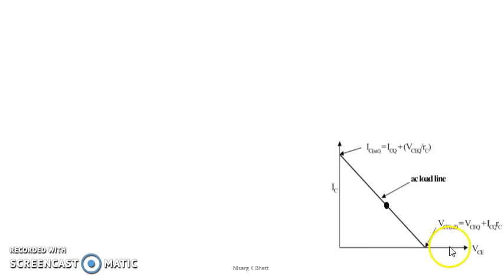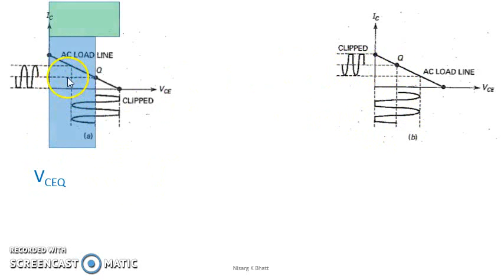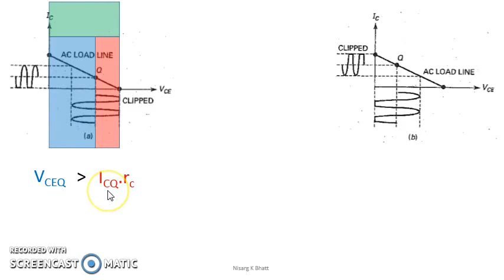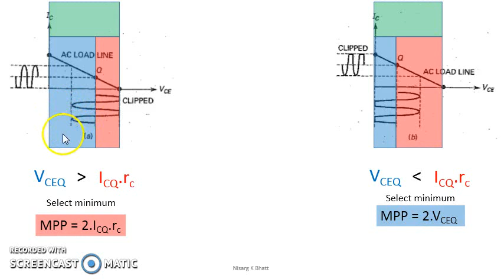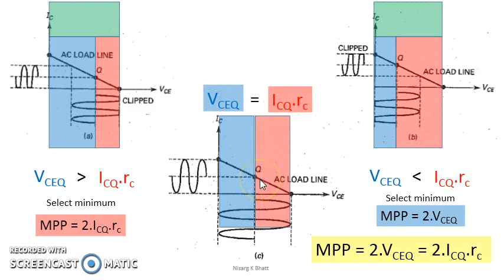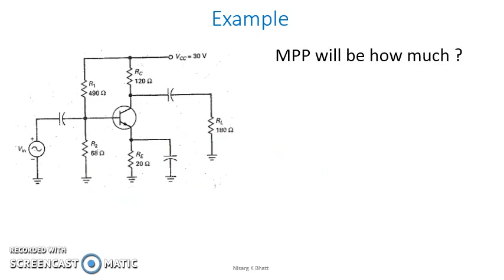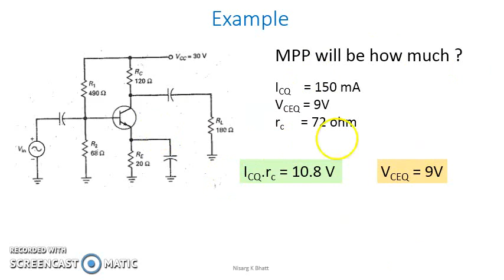Q point location for maximum output voltage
Let us discuss the Q point location and maximum peak to peak voltage calculation